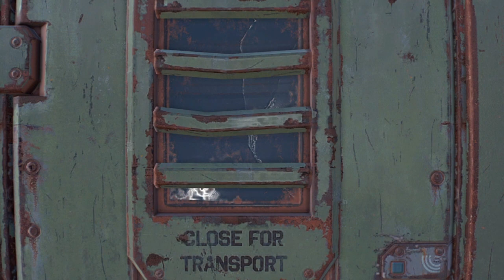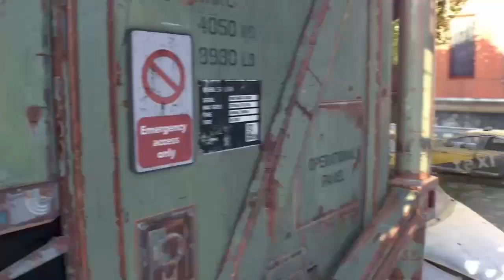The Ambush [Dying Light 2 Gameplay 11]